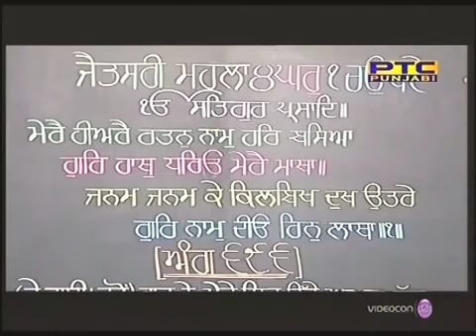7 January 2019 | Hukamnama Katha Manji Sahib Diwan Hall Amritsar | Giani Maan Singh Ji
Daily Hukamnama Katha From Manji Sahib Diwan Hall Amritsar